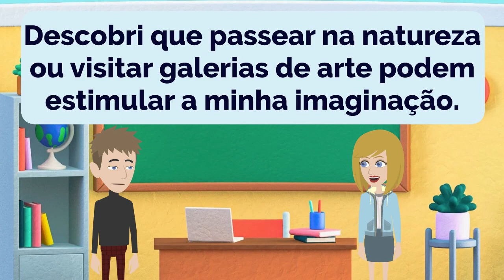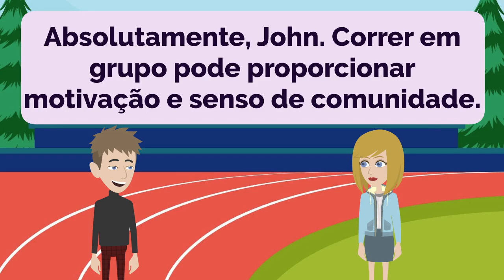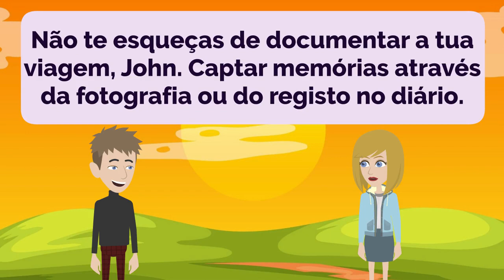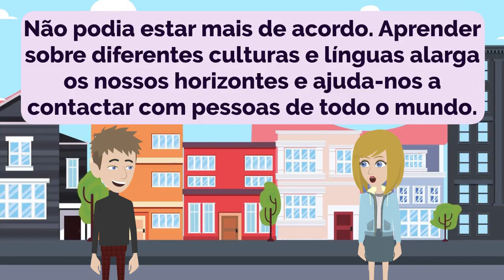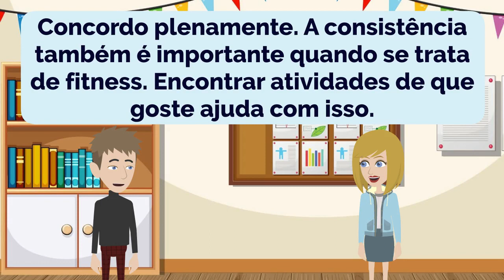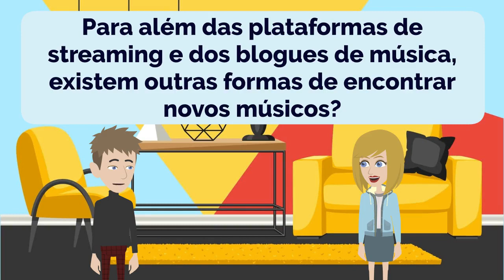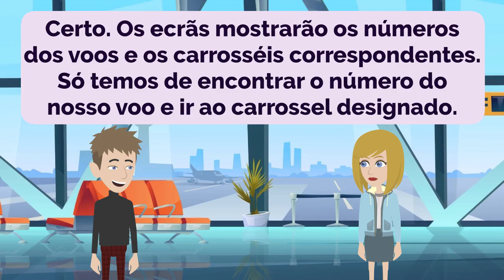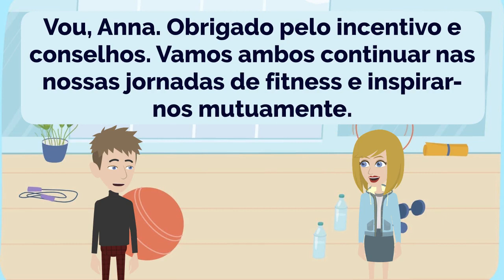Practice Portuguese Episode 154 | Português | Improve Portuguese | Learn Portuguese | Conversation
00:00:00 Lição 1: Liberando a criatividade
00:04:00 Lição 2: Comemorando Conquistas
00:07:31 Lição 3: Jornada de Aventura
00:12:15 Lição 4: Explorando a comunidade de corrida
00:16:33 Lição 5: Estratégias de autoaperfeiçoamento
00:20:50 Lição 6: Aventuras em viagens individuais
00:25:05 Lição 7: Planejamento de rotina de exercícios físicos
00:29:06 Lição 8: Intercâmbio Cultural
00:33:22 Lição 9: Preocupações com a carga de trabalho
00:37:58 Lição 10: Atribuições de sala
00:41:38 Lição 11: Exercícios divertidos em sala de aula
00:46:28 Lição 12: O poder da música
00:50:29 Lição 13: Explorando Artistas Musicais
00:55:02 Lição 14: Dicas de reserva de acomodação
00:59:31 Lição 15: Escolhas Alimentares Convenientes
01:03:53 Lição 16: Navegando no Aeroporto
01:08:06 Lição 17: Refletindo sobre o Exame de Inglês
01:12:13 Lição 18: Explorando atividades esportivas

- Improve Portuguese
- Practice Portuguese
- Learn Portuguese

- Mejorar portugués
- Practica portugués
- Aprende portugués